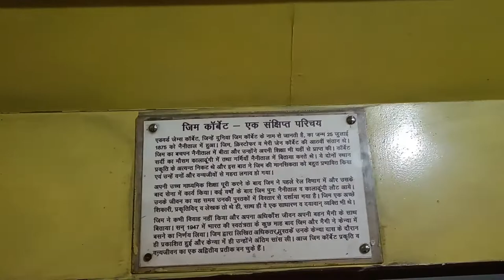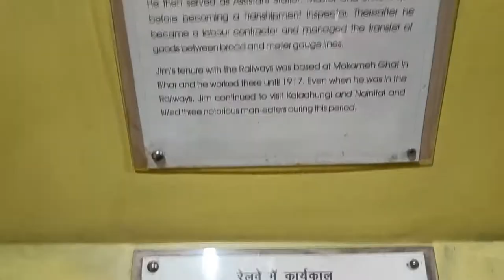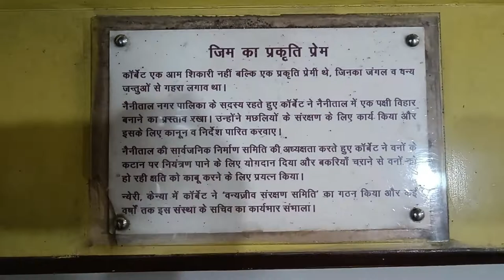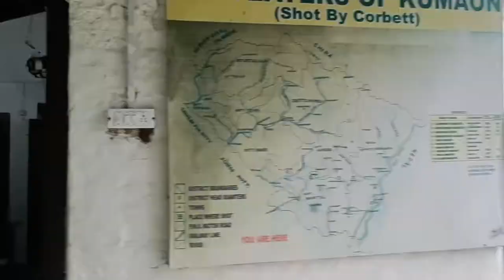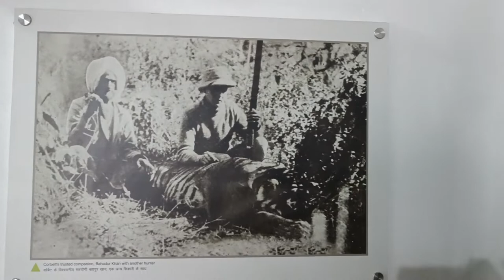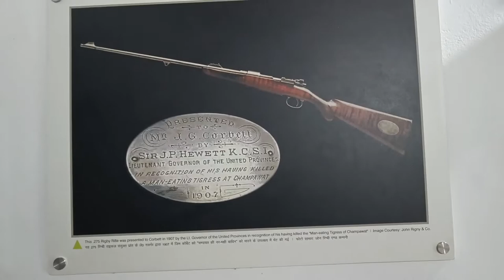museum of the future 🥺🥺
vlogs
hello doston  Aaj ham Ghar se kaladhungi ke liye nikale vlog banane ke liye aur barsat kafi ho rahi thi aur Aaj humne kaladhungi road Nainital road per Corbet gym museum mein kafi purani tasviren dikhai doston video acchi Lage to video ko share jarur karna thank u doston.

tags 👇👇👇
kaladhungi museum
Corbet gym museum Nainital road
museum Uttarakhand kaladhungi
Corbet museum gym Haldwani road
old museum Corbet gym